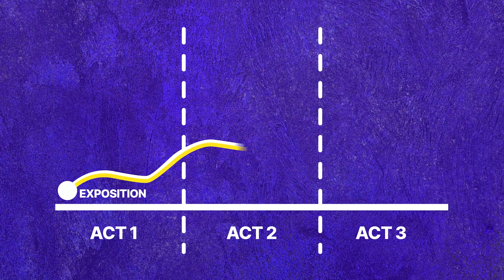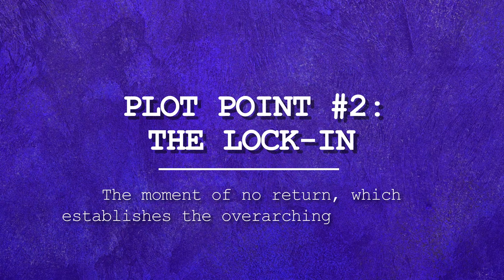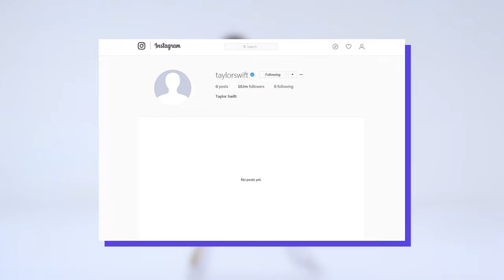Taylor Swift's Million-Dollar Writing Technique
Taylor Swift went from being a hopeful young musician, to a history-making millionaire using one, simple, storytelling technique: the three-act structure.

Today, we’ll figure out why the three act structure, driven by five specific plot points, is the secret ingredient to the song that made Taylor famous, a song that to this day, is one of the most successful pop songs of all time.

RECOMMENDED ESSAYS
Short form: